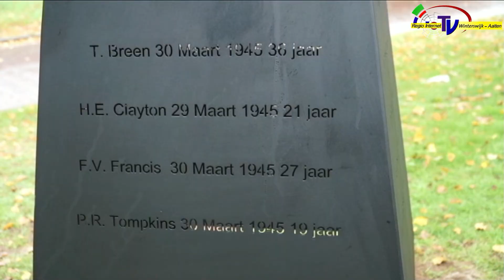Onthulling Vrijheidstafereel in Aalten